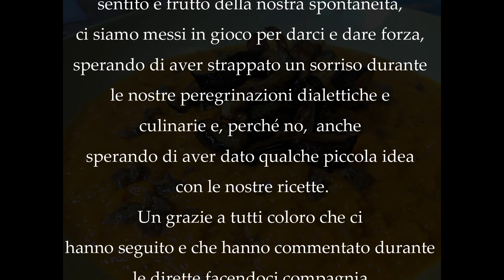24#66 Vellutata Di Zucca E Carote Con Capperi E Melanzane Croccanti Al Curry (vino in descrizione)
Ingredienti per due persone: 300 grammi di zucca a cubetti, 300 grammi di carote, una melanzana, una manciata di capperi dissalati, un pizzico di curry, olio extravergine di oliva, sale.

Vino in abbinamento by Francesca Giunta
Per il piatto di oggi ho pensato al Riesling, uno dei vini bianchi più raffinati e particolari prodotti nel mondo.
La sua patria elettiva è la Germania, dove il vitigno sarebbe nato secondo la leggenda e le zone di principale interesse si snodano tutte lungo il corso del Reno.
Nel corso dei secoli si è diffuso anche in Alsazia, Austria, Italia, Slovenia e Ungheria; oggi viene prodotto in molti luoghi del mondo, inclusa l'Argentina e l'Australia.
Il Riesling ha una particolarità, oltre alla sua leggerezza di corpo, è un vino che si presenta con vari gradi di dolcezza, una particolare tecnica usata per bilanciare la potente acidità del vino.
Il naso è fine , con richiami di pesca, agrumi, idrocarburi, altri toni minerali, poche erbe aromatiche e ancora toni di pietra. La presenza di idrocarburi-cherosene e benzina è una delle principali caratteristiche per riconoscerlo. Naturalmente non aspettatevi di annusare una tanica di diesel, ogni profumo è un sospiro nel Riesling, tutto è impostato alla finezza.
È un vino che ha una grande personalità, è sapido, ha tanti sapori di pietra e grafite, un’acidità intrigante e tanta eleganza. Troverete con il tempo il tipo di Riesling che vi piace, da quelli secchi a quelli più mielati, vere e proprie perle enologiche. Ricordate però che struttura e alcolicità sono sempre molto contenute, quindi aspettatevi vini polposi e verticali, ma mai muscolosi.🥂